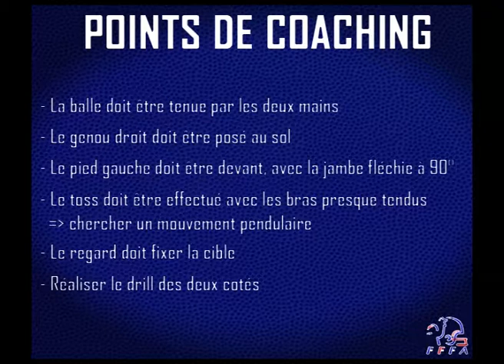FOOTBALL AMERICAIN CA2 QB 4 LA PENDULE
🏈 La Fédération Française de Football Américain 🏈 vous propose ce contenu pédagogique à destination des entraineurs de football américain et flag

CERTIFICAT D'APTITUDE NIV2
Football Américain & Flag